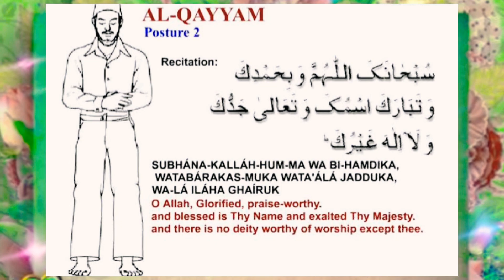Learn Namaz.lecture 2.Dua istaftah. دعا استفتاح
learn dua istaftah
second step or Namaz